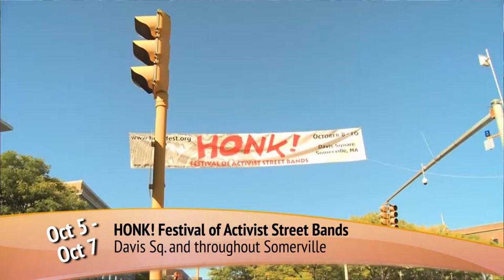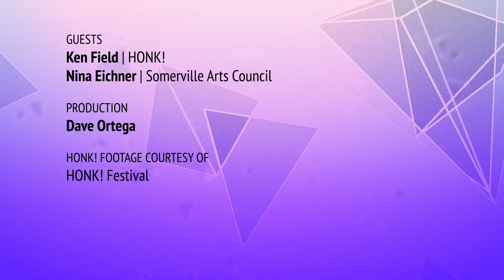SOM ARTS - October 2018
Events featured in this episode include HONK!, SomerStreets: Monster Mash Up and Haunted Hall as well as calendar listings!